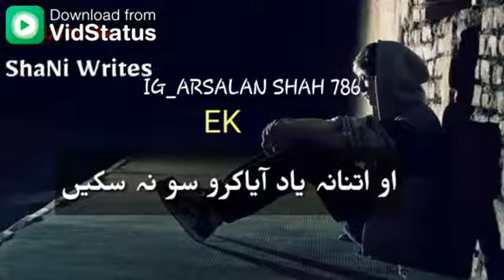Na chaed kisaye muhabbat bade lambi kahani hai Mai zamani sa nhi hara kisi k bat mane hai